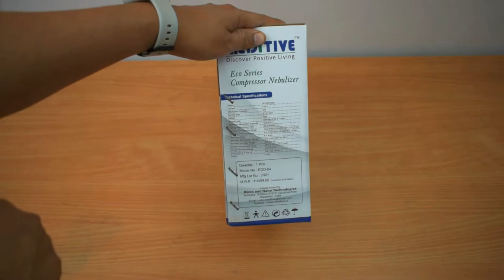Meditive Piston Compressor Nebulizer Unboxing & Review | AMTVPro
Today I am going to unbox Meditive Handy Respiratory Nebulizer Inhaler, With complete mask kits and extra air filters, Ideal for Asthma, bronchitis- Adult/Child - Instant steam generation for inhalation.

You can purchase

All Meditive products

Compact Size
This Nebuliser is designed to provide fast and efficient drug delivery. The nebuliser provides air flow in addition to that supplied by the compressor, resulting in improved drug delivery and more effective treatment times. This device makes your treatment convenient and easy with added facility of flow control.

Low Noise Operation
Very Low Decibel operation makes it suitable to use even for children . MEDITIVE Nebuliser uses pure copper motor which is maintenance free and makes very less noise during operation.

Air 4 Filters
his device comes with free 4 air filters, each can be changed after 160 times.

Adult & Child Mask
This device comes with two sizes’ masks (kid and adult) to make inhalation easier for the entire family. The masks fit well to different facial contours, increase compliance, and treatment effectiveness with a less wastage of medication.

00:00 Intro
00:35 Unboxing
00:47 Retail packing details
01:41 Box contents
02:50 How to use Nebulizer
03:33 Final Conclusion.